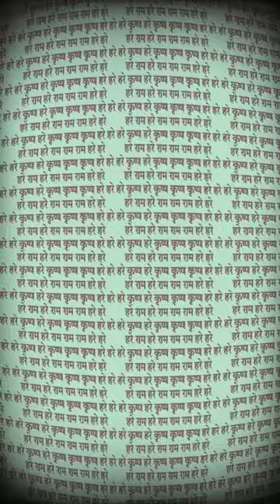Deviation Transition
If you conclude, wrongly, that Prabhupäda converted his eleven rittviks into diksä-gurus in that equivocal room conversation with three of his leaders, what was the result of such a so-called conversion? Answer: The devastation of his branch of the Hare Krsna movement of Krsna consciousness less than a half year later.

If you come to such a mal-interpretation (that the rittviks were converted into gurus), then Prabhupäda would be responsible for what he (through the back door, so to speak) allegedly ordered in the third week of October, 1977. However, he did not authorize such a conversion, and you cannot pin the zonal äcärya debacle on him.